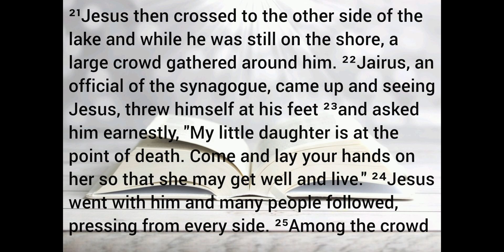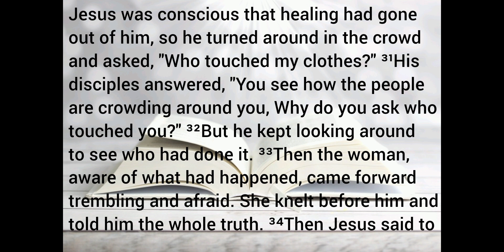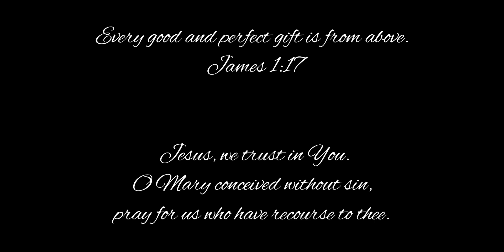The Gospel for Today ~ January 30, 2024 ~ Tuesday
It's boundless to start and end our day with our omnipotent, omnipresent and omniscient God. Everytime we open our eyes each morning, we get to see God's undying LOVE for us. For everyone, young and old, and for those attending Holy Mass everyday, isn't it awe-inspiring to read the Holy Gospel in advance?

♥︎ The world would be a nicer place if everyone had the ability to LOVE as unconditionally as a dog. ~M.K. Clinton

♥︎ Let the morning bring me word of Your unfailing LOVE, for I have put my trust in You. Show me the way I should go for to You I entrust my life. ~ Psalm 143:8

♥︎ But ask the beasts to teach you, the birds of the air to tell you, the plants of the earth to instruct you, the fish of the sea to inform you. ~ Job 12: 7-8

♥︎ Every good and perfect gift comes from above, from the Father of Light, in whom there is no change or shadow of a change. ~ James 1: 17

Get your daily dose of gospel readings, God's Word and spiritual inspiration 📖

Photos:
Shepherd Jesus Christ lovingly caring for a missing lamb during sunset by freepik
Holy Bible by pixabay
2024 Dawn Sunlight Road by pixabay
Puppy as 'Dusk Theo C.B.'

Scripture:
Christian Community Bible